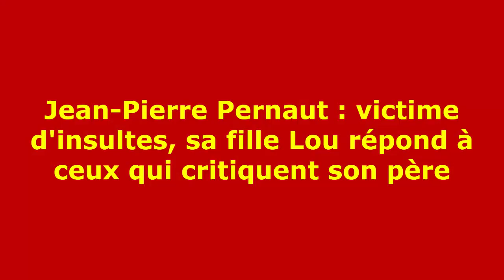Jean-Pierre Pernaut : victime d'insultes, sa fille Lou répond à ceux qui critiquent son père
Après l'annonce du départ de Jean-Pierre Pernaut du JT de 13 heures de TF1, sa fille Lou a pris la parole pour répondre de manière franche et nette à ceux qui insultent son père. Des insultes dont elle a elle-même été victime.